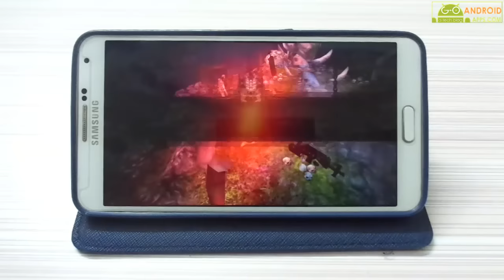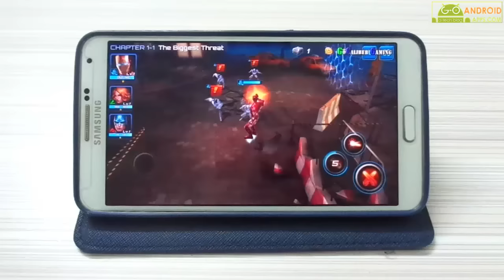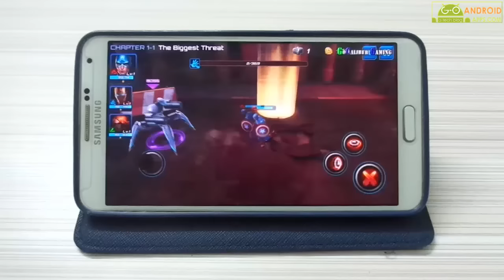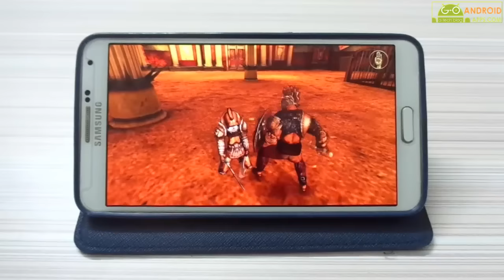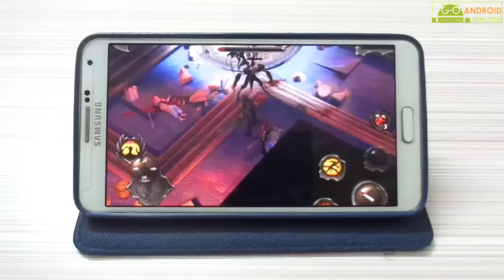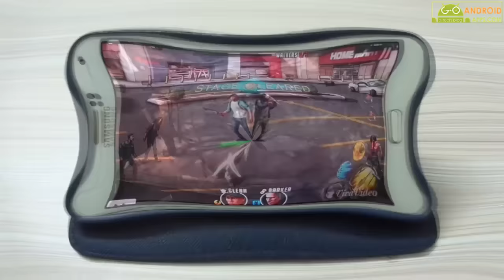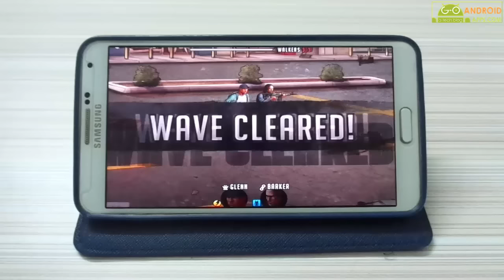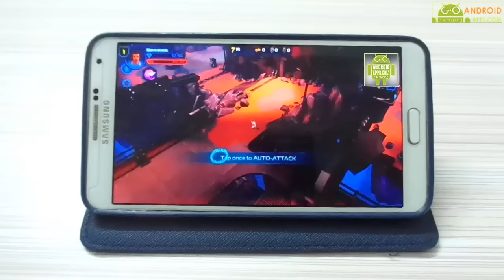Top 10 Best RPG Games for Android 2016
Here we have list of top 10 best rpg games for android 2016, you all are going to love this video. Friends don't forget to try all the below listed best android rpg games of 2016.

8. Walking Dead : Road to survive

Thanks for visiting, you may also like our previous videos.